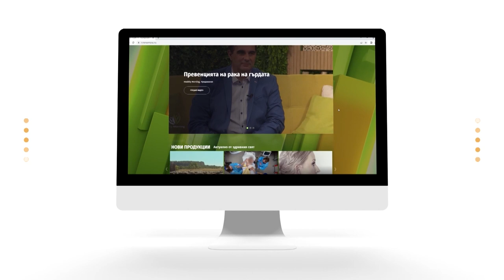"Семейно време с Мама Йоко" - С02Е16